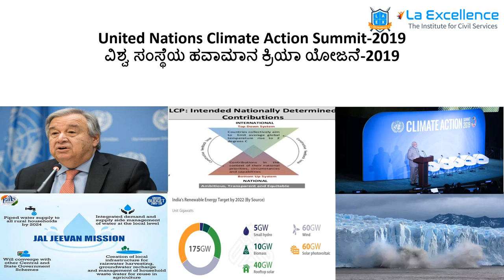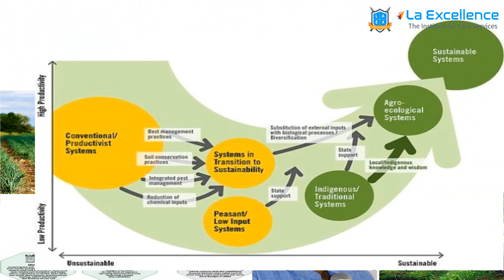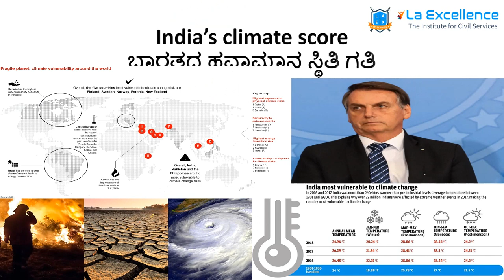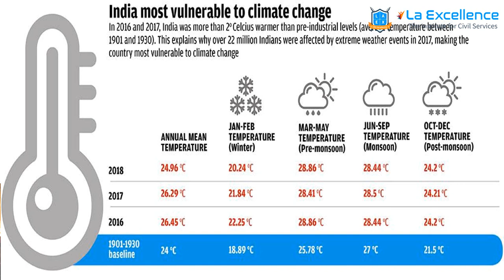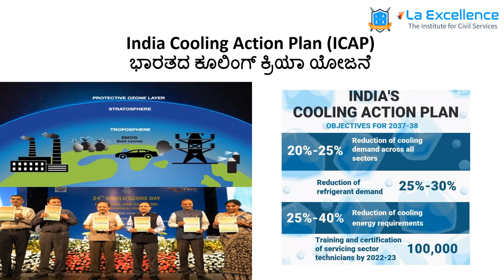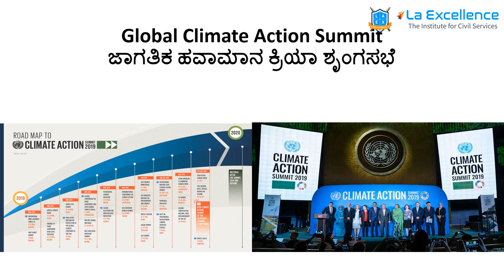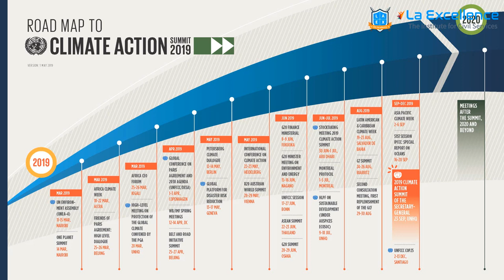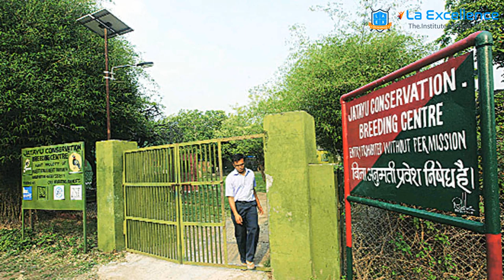Namma Laex Bangaluru September 2019 Kannada Magazine-Part-2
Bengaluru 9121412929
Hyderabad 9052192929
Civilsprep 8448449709